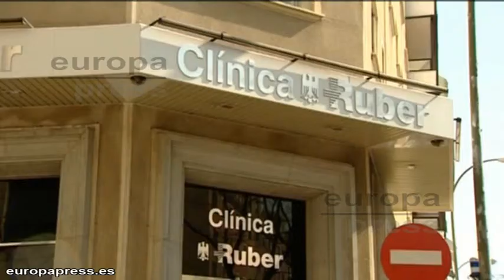Boyer sale de la UCI y está consciente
Miguel Boyer, el ex ministro de Economía y Hacienda y marido de Isabel Preysler, se encuentra consciente y ha abandonado la UCI, según el último parte médico emitido por la Clínica Ruber de Madrid.